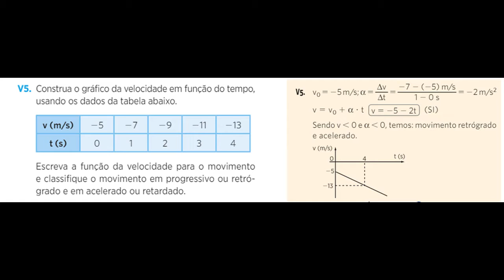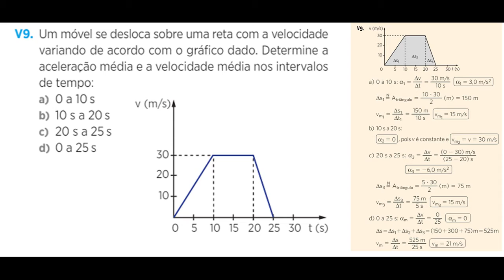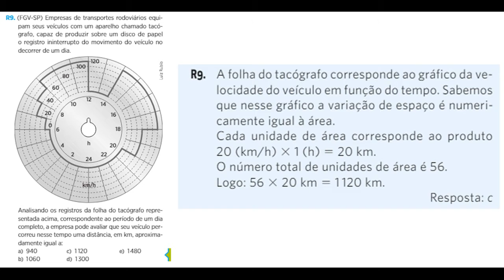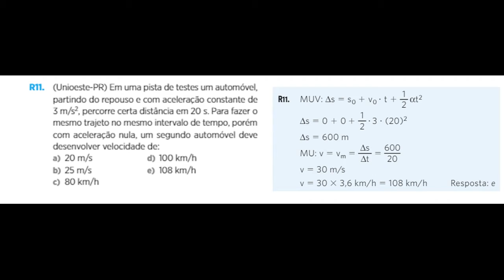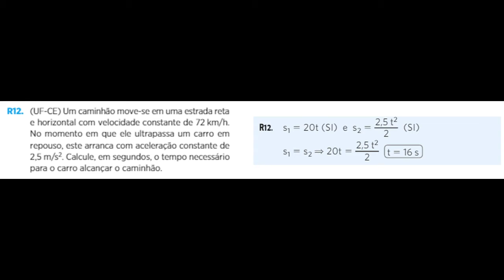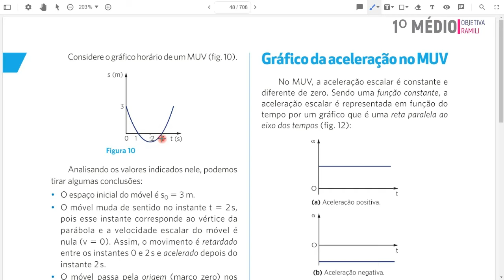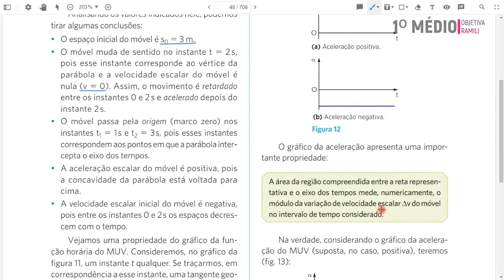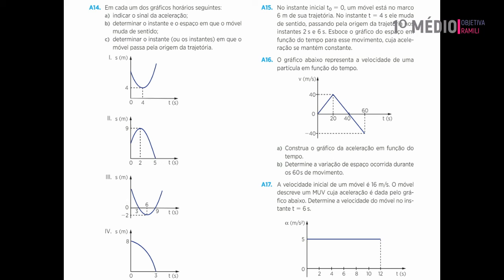FÍSICA - 1º MÉDIO - AULA 08